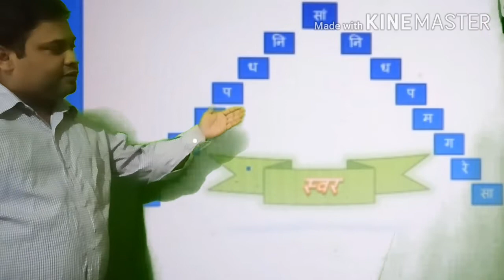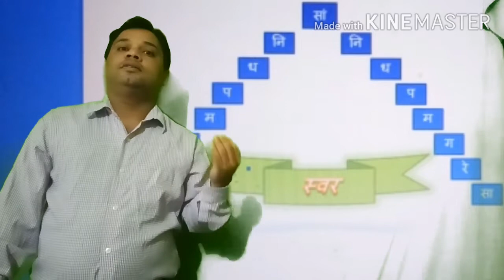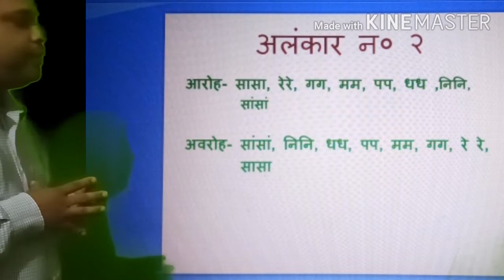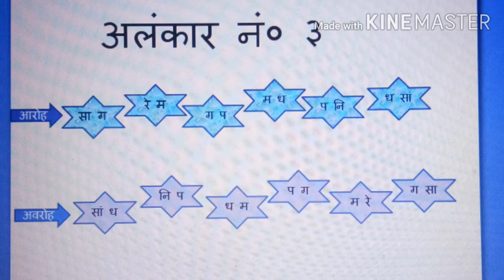Class 2 and 3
Alankar